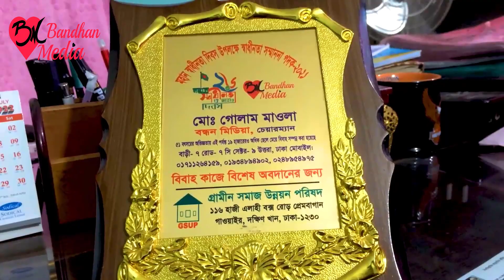ডাক্তার, ইঞ্জিনিয়ার, বিসিএস ক্যাডার, ব্যাংকার ও সকল দেশের সিটিজেন পাত্রী পেতে চলে আসুন বন্ধন মিডিয়ায়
মনের মতো জীবন সঙ্গিনী কে বেছে নিন | বাংলাদেশে এক মাত্র প্রতিষ্ঠান বন্ধন মিডিয়া | সরকারি অনুমোদন প্রাপ্ত এক মাত্র প্রতিষ্ঠান বন্ধন মিডিয়া | পাত্র পাত্রী খুঁজে পাওয়ার নির্ভরযোগ্য প্রতিষ্ঠান বন্ধন মিডিয়া। ৫২ বছরের অভিজ্ঞতায় এই পর্যন্ত ২৩,০০০ এর অধিক  ছেলে মেয়ের বিবাহ সম্পূর্ণ করেছি। মোঃ গোলাম মাওলা । ঠিকানাঃ হাউস বিল্ডিং, মাস্কট প্লাজার উত্তর পাশের গলি । বাড়ী-০৭ (নীচতলা), রোড-৭/সি, সেক্টর-০৯, উত্তরা, ঢাকা-১২৩০।

১। আপনার ১-৩ কপি ছবি আমাদের ইমেইল অথবা whats’app এর মাধ্যমে পাঠাতে হবে ।
২। আপনার cv /biodata/resume আমাদের ইমেইল অথবা whats’app এর মাধ্যমে পাঠাতে হবে ।
৩। বন্ধন মিডিয়া অফিস এর মাধ্যমে পাত্র পাত্রী সন্ধানের জন্য  রেজিট্রেশন এর মাধ্যমে  আপনার ১ বছরের জন্য সদস্য হতে হবে। সদস্য ফী ১০,২০০ টাকা। ( রেজিট্রেশন এর ফী আপনি অফিসে এসে ,বিকাশের  মাধ্যমে অথবা ব্যাংক এর মাধ্যমে  দিতে পারেন)
Bank name: Janata bank( জনতা ব্যাংক)
Account holder name: Md golam maula
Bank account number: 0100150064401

বিঃদ্রঃ ১ বছরের জন্য সদস্য হওয়ার পর বিয়ের আগে কোন টাকা খরচ করতে হবে না । যতদিন আপনার বিয়ে না হবে ততদিন পর্যন্ত আপনার চাহিদা অনুযায়ী  আমরা  আপনার কাছে পাত্র অথবা পাত্রীর  cv /biodata/resume পাঠাতে থাকব । আপনার পছন্দ হলে আমাদেরকে জানাবেন। আমরা আপনার cv /biodata/resume পাত্র অথবা পাত্রীর কাছে পাঠাবো। তাদের পছন্দ হলে ২ পক্ষের সময় অনুযায়ী একটা তারিখ দেয়া হবে । ঐ  তারিখে আপনি অফিস এ  এসে পাত্র পাত্র অথবা পাত্রী দেখতে পারবেন। পাত্রপাত্রী দেখতে কোন খরচ করতে হবে না। আপনর যতগুলি ইচ্ছে পাত্রপাত্রী দেখতে পারবেন। চাইলে আপনি আমাদের অফিস এসে আমাদের অফিসের পরিবেশ দেখতে পারেন । সরকারি অনুমোদন প্রাপ্ত এক মাত্র প্রতিষ্ঠান বন্ধন মিডিয়া । দীর্ঘ ৫২ বছর ধরে আমরা সফলতার সাথে কাজ করে যাচ্ছি। এই পর্যন্ত আমরা ২১০০০ এর অধিক ছেলে মেয়ের বিয়ে সম্পূর্ণ করেছি। যোগাযোগঃ  মোঃ গোলাম মাওলা । ঠিকানাঃ হাউস বিল্ডিং, মাস্কট প্লাজার উত্তর পাশের গলি । বাড়ী-০৭(নীচতলা), রোড-৭/সি, সেক্টর-০৯, উত্তরা, ঢাকা-১২৩০।

যোগাযোগ :
বাড়ী-০৭, নীচতলা রোড-৭সি, সেক্টর-০৯.উত্তরা, ঢাকা-১২৩০।